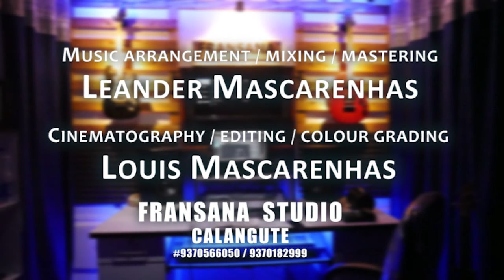Ful Jardinantlem|1st Birthday Song of Baby Tanzia|by Denzilia Menezes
😍Wishing my lovely daughter, the apple of my eye, the very best birthday! I hope that life always brings you happiness, just as you deserve.

HAPPY 1st BIRTHDAY BABY TANZIA💫❤️

        With love from your proud parents,
 TOMSON SILVEIRA & JOCELYN PEREIRA

Singer:
Denzilia Menezes

Lyricist:
Salvador Silveira

Music arrangement/Mixing/Mastering:
 Leander Mascarenhas

Cinematography/Editing/Colour grading:
Louis Mascarenhas

(FRANSANA STUDIO, CALANGUTE)